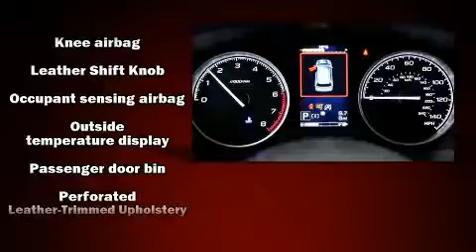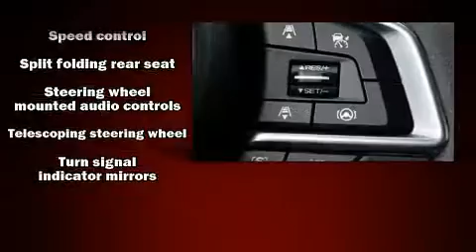2020 Subaru Forester Limited in McKinney, TX 75070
The 2020 Subaru Forester. Under the hood you'll find a 4 cylinder engine with more than 170 horsepower, and for added security, dynamic Stability Control supplements the drivetrain. A wealth of standard features means that you no longer have to sacrifice. Such as cruise control, a trip computer, an automatic dimming rear-view mirror, tilt and telescoping steering wheel, a power rear cargo door, lane departure warning, an overhead console, and more. Features such as automatic climate control and leather upholstery prove that economical transportation does not need to be sparsely equipped. For drivers who enjoy the natural environment, a power moon roof allows an infusion of fresh air. Subaru also prioritized safety and security with features such as: dual front impact airbags, head curtain airbags, traction control, brake assist, ignition disabling, an emergency communication system, and 4 wheel disc brakes with ABS. Our sales reps are knowledgeable and professional. They'll work with you to find the right vehicle at a price you can afford. Stop in and take a test drive!